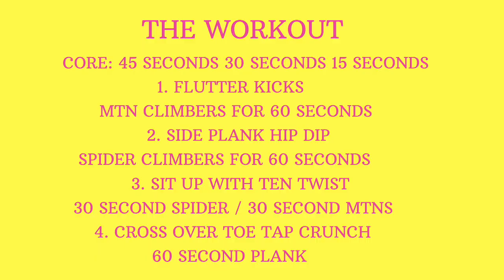THE MUMMY TUMMY MAKEOVER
Looking to tighten and tone your mummy tummy ? Kirst has your back. Tips and tricks to tighten and tone YOUR mummy tummy ♥️